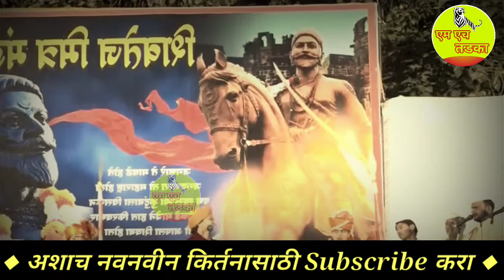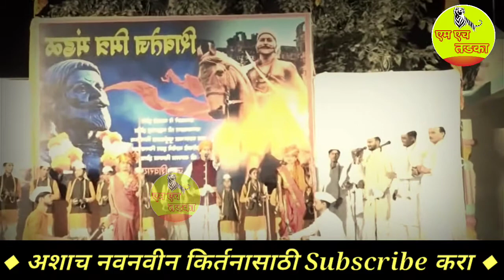गाडीवर अशे बसतेत ! शिवलीला ताई पाटील कॉमेडी किर्तन | Shivlila Tai Kirtan